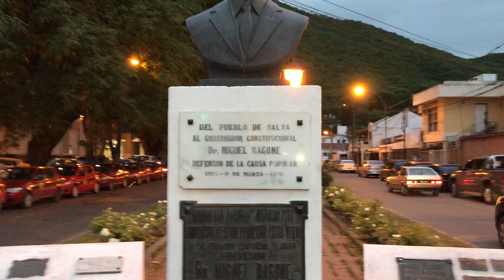Salta... Paseo Güemes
Siguiendo caminando por Salta, llego a un paseo que si no me equivoco se llama Paseo Güemes.
Sigo criticando la suciedad y la dejadez de Salta, sin embargo el lugar es hermoso!.

Pueden ver mas  videos de mi vida y viajes en mi canal de YouTube:

País: Argentina
Provincia: Salta
Ciudad o Localidad: Salta Capital
Fecha: 18 de Noviembre de 2018